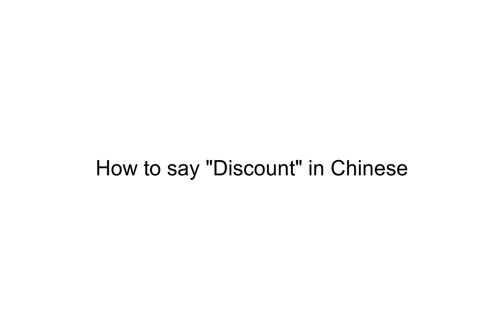How to say "Discount" in Chinese | 折扣(zhé kòu)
This video demonstrates "How to say Discount in Chinese"

Foreign Language Center offers a wide selection of series including:
...and more